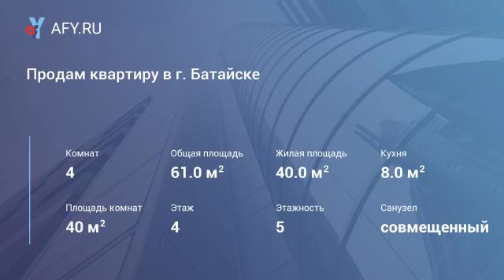Продам квартиру в г. Батайске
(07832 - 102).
Батайск. Продаю 4-комнатную квартиру, в кирпичном доме, 61 кв.м, комнаты раздельные, балкон застеклен, все удобства, санузел совмещенный, на полу ламинат, хорошее состояние, в квартире есть своя кладовая. Хорошее место расположение, все в шаговой достпности, рядом школа, детский садик, магазины, парк, больница, остановка транспортного средства.